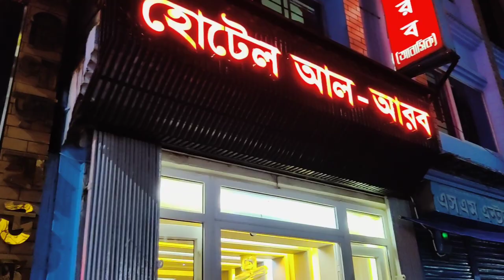শাহ জালাল মাজারে কিভাবে যাবেন বিস্তারিত | Nature Vlog Sylhet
The Shah Jalal Dargah (Bengali: শাহজালাল দরগাহ) is the shrine and burial place of the 14th century Muslim saint Shah Jalal, located in Sylhet, Bangladesh. The site, known as a dargah, was originally constructed c. 1500, though many additions and alterations were made to its structures over the following centuries. It became a religious centre in the region, respected across multiple ruling administrations and greatly venerated among Bengalis, with local folklore and legends developing around it. The extensive surrounding compound serves several functions and includes four mosques, a religious school and a public cemetery among others. The Dargah is presently the largest and most visited religious site in Bangladesh.

Shah Jalal was a Sufi saint traditionally accredited with the Muslim conquest of Sylhet as well as the propagation of Islam in the region.[3][4] Described by Syed Murtaza Ali as "the patron saint of Sylhet",[5] following his death in 1347, Shah Jalal's burial place in the city became an object of veneration.[6][7] Both Bengali Muslims and Hindus perform pilgrimages to the site to make offerings and prayers to the saint.[8][note 1] The annual urs, a Sufi death anniversary festival, attracts thousands of visitors, mainly from Bangladesh and neighbouring India.[10][11] The Dargah is presently the most visited shrine in Bangladesh,[12] with historian Syed Mahmudul Hasan calling it "the religious centre of Sylhet

It is said that following the conquest, Shah Jalal settled on top of the hillock where the Dargah now sits with some of his companions. The Sultan of Lakhnauti, Shamsuddin Firuz Shah, requested the saint, as a reward, rule over the newly acquired Qasbah of Srihat (Sylhet). However, the latter refused to accept this offer and instead appointed Sikandar Khan Ghazi as the first wazir of the region. Firuz Shah, wanting to somehow reward Shah Jalal, then announced that he would honour the saint by making his residence tax-free. This exemption for the site has continued to the present-day.[14]

The original shrine was constructed by Khalis Khan during the reign of Sultan Alauddin Husain Shah of Bengal according to a 1505 inscription at the site,[13][15] though earlier religious buildings had previously existed there. Among these were a large mosque from the reign of Sultan Shamsuddin Yusuf Shah built by a dastur (minister) named Majlis Alam in 1472, as well as potential buried pre-Islamic ruins, though the latter remains unexcavated.[16][17][18] After the region came under Mughal rule, many of the governing Faujdars of Sylhet commissioned construction projects at the site, which included mosques and tombs. Though many have since disappeared, notable among what remains are a three-domed mosque by Bahram Khan, the surrounding wall of the Dargah by Lutfullah Shirazi and the Bara Gumbad mosque by Farhad Khan.[19][note 2] It was also under Farhad Khan's tenure that, in 1678, the current shrine was constructed.[21] No presently existing building dates from beyond the 17th century, with subsequent construction tending to only renovate the older structures.[22]

According to old records, when the courtiers of Delhi would visit the town, the Shaykh of the Dargah would ceremonially tie a pagri on their heads. The locals would not accept the high status of the courtiers until they paid their respects to Shah Jalal.[10] This was also a tradition among Sylhet's Muslim rulers who, as an act of reverence, visited the Dargah upon their first arrival at the city. Under the British this custom was continued by the Residents of Sylhet. Robert Lindsay, appointed to that role in 1779, gives the following account of his visit:
I was now told that it was customary for the new resident to pay his respects to the shrine of the tutelar saint, Shaw Juloll. Pilgrims of the Islam faith flock to this shrine from every part of India, and I afterwards found that the fanatics attending the tomb were not a little dangerous. It was not my business to combat religious prejudices, and I therefore went in state, as others had gone before me, left my shoes on the threshold, and deposited on the tomb five gold mohurs as an offering. Being thus purified, I returned to my dwelling, and received the homage of my subjects.

Prince Firuz, a son of the Mughal emperor Shah Alam II, visited the dargah in 1850. The dargah was also visited by the Nizam of Hyderabad's minister